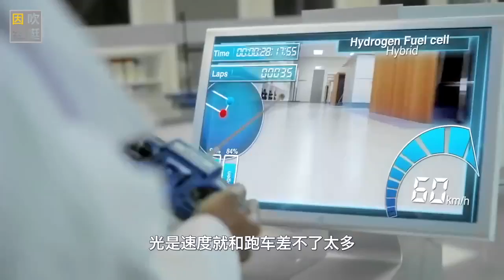太牛了！外国发明“遥控汽车”，躺在家里就能送小孩上学了！[720P版]